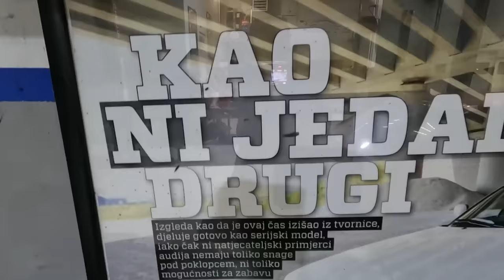BRŽI od Mate RIMCA u NEVERI! *DARIO KONOPEK & Audi S2*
Ovo su trenutno jedina osoba na svetu i jedini auto na svetu koji su na zvaničnoj trci (Osijek, HR),  pobedili Matu Rimca u Neveri.
Kako je Dario sklopio svog Audi S2, koliko vremena i muke je ga je to koštalo, koliko sada auto ima snage i koje performanse - pogledajte u podcastu koji sam snimio.

Credits za video iz Osijeka: @igorzivkovic